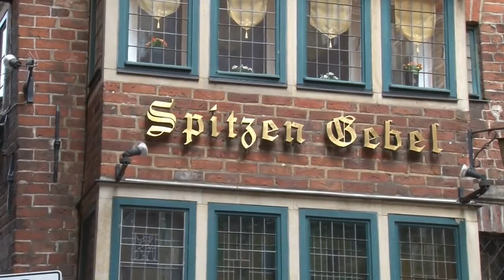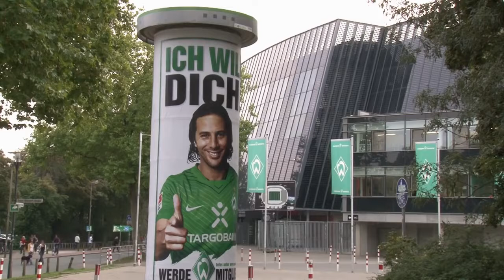Thành phố Bremen, Bắc Đức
Đó là ba thành phố vô cùng thú vị: Lübeck, Hamburg và Bremen đều nằm ở miền Bắc nước Đức. Cả ba đều có những con đường lát đá thời cổ, những công viên độc đáo và ẩm thực không lẫn vào đâu được.

Hãy xem Ba "vì sao" của miền Bắc nước Đức tại sptiepthi.vn và nhiều bài viết về du lịch hấp dẫn khác.

Nguồn video: Trailerfabrik
Nguồn ảnh: The Travel Magazine